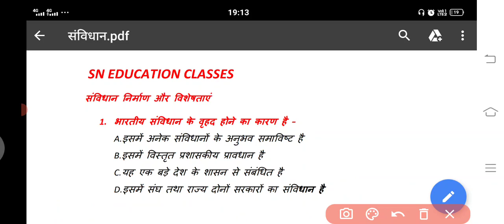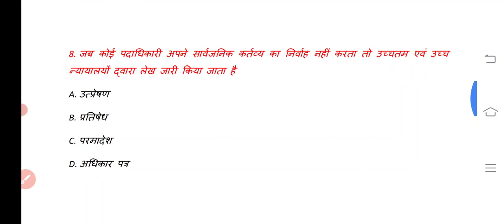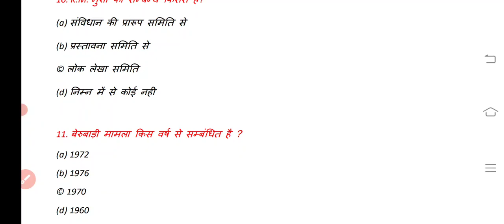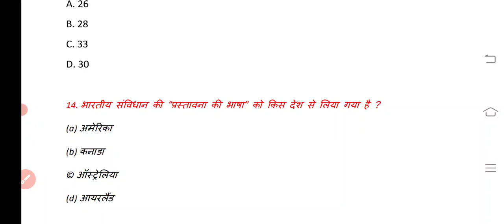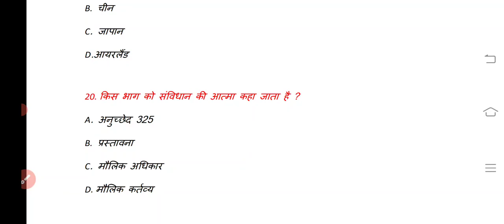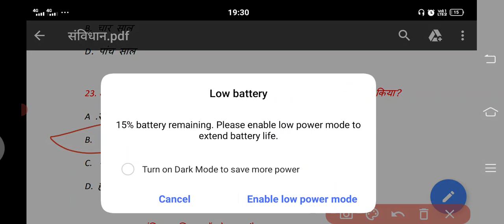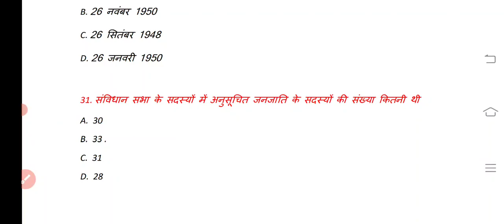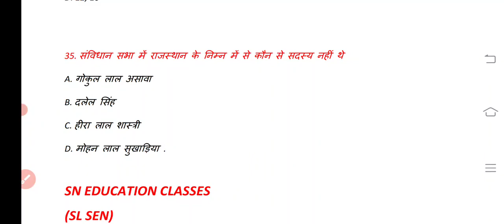REET 2021 || भारतीय संविधान का निर्माण व विशेषताएं, महत्वपूर्ण प्रश्न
Hello everyone. Sn education Classes में आपका स्वागत है 🙏🙏🙏🙏

______________📲Contact Us________________

____________⏩ REET SPECIAL ⏪__________